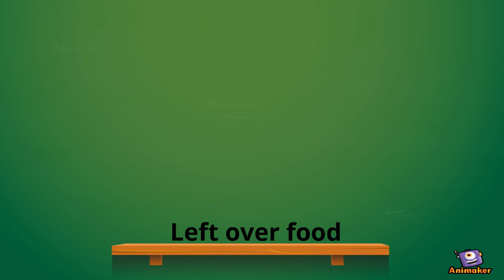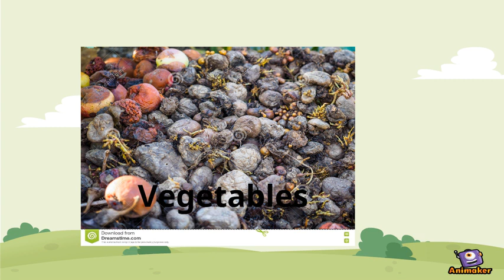Non Decaying And Decaying Materials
Animated Video created using Animaker Hello kids our next lesson is this